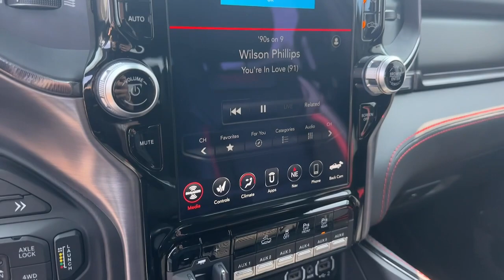2021 Ram 1500 Atlanta, Roswell, Alpharetta, Johns Creek, Woodstock 37339A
Bright White Clearcoat Used 2021 Ram 1500 TRX available in 11460 Alpharetta Hwy, Roswell, Georgia at Palmer CDJR. Servicing the Atlanta, Roswell, Alpharetta, Johns Creek, Woodstock, GA area.

Palmer CDJR
11460 Alpharetta Hwy

TRX LEVEL 2 EQUIPMENT GROUP $7920 TRX CARBON FIBER $1295 BED UTILITY GROUP $845 ADVANCED SAFETY GROUP $995 TRAILER TOW GROUP $195 TECHNOLGY PACKAGE $1095 TRX RED INTERIOR ACCENTS $1495 POWER RUNNING BOARDS $2995 19 SPEAKER HARMON KARODN SPEAKERS $1195 BEADLOCK CAPABLE WHEELS $1895 4X4 UCONNECT 12 INCH TOUCHSCREEN WITH GPS / NAVIGATION REAR BACK UP CAMERA AUTOMATIC TRANSMISSION ADAPTIVE CRUISE CONTROL BLIND SPOT & CROSS PATH DETECTION LEATHER INTERIOR HEADS UP DISPLAY HEATED SEATS HEATED STEERING WHEEL VENTILATED FRONT SEATS POWER ADJUSTABLE PEDALS SATELLITE RADIO KEYLESS ENTRY PUSH BUTTON START REMOTE START SIDE AIRBAGS POWER REAR SLIDING WINDOW FRONT & REAR PARK ASSIST SENSORS UCONNECT VOICE COMMAND WITH BLUETOOTH STEERING WHEEL MOUNTED AUDIO CONTROLS DUAL POWER SEAT WITH DRIVER MEMORY FACTORY SECURITY SYSTEM HID XENON HEADLIGHTS RUNNING BOARDS FOG LAMPS TIRE PRESSURE MONITORING DISPLAY CARFAX CERTIFIED 1 OWNER INCLUDES THE REMAINDER OF THE FACTORY WARRANTY EXTENDED WARRANTY AVAILABLE. Bright White Clearcoat 2021 Ram 1500 TRX 6.2L Supercharged HEMI V8 SRT 4WDAwards:* Motor Trend Automobiles of the year * JD Power Automotive Performance Execution and Layout (APEAL) Study Palmer Dodge is proudly serving... Atlanta Buckhead Duluth Suwanee Alpharetta Cumming Gainesville Flowery Branch Buford Roswell Jasper Canton Woodstock Peachtree Ball Ground Jefferson Athens Augusta Buford Conyers Decatur Tucker Milton Douglasville Alpharetta Marietta Sandy Springs Dunwoody Johns Creek Lawrenceville Lilburn Chamblee Stone Mountain Vinings Norcross Oakwood Sugar Hill Athens Kennesaw Dawsonville. We also service the following states... Georgia Florida Alabama South Carolina North Carolina Mississippi & more.
TRANSMISSION: 8-SPEED AUTOMATIC (8HP95)  (STD),DIAMOND BLACK CRYSTAL PEARLCOAT,TECHNOLOGY GROUP  -inc: Head Up Display  LED CHMSL Lamp  Rearview Autodim Digital Display Mirror,BRIGHT WHITE CLEARCOAT,ADVANCED SAFETY GROUP  -inc: Adaptive Cruise Control w/Stop & Go  Pedestrian Emergency Braking  Lane Keep Assist,SURROUND VIEW CAMERA SYSTEM,PARKSENSE FRONT/REAR PARK ASSIST W/STOP,TRX CARBON FIBER PACKAGE  -inc: Leather/Carbon Flat-Bottom Steering Wheel  Real Carbon Fiber Interior Accents,BED UTILITY GROUP  -inc: MOPAR Spray In Bedliner  MOPAR 4 Adjustable Cargo Tie-Down Hooks  MOPAR Deployable Bed Step,MOPAR OFF-ROAD STYLE RUNNING BOARDS,MANUFACTURERS STATEMENT OF ORIGIN,LOWER TWO TONE PAINT,ENGINE: 6.2L SUPERCHARGED HEMI V8 SRT  (STD),HARMAN/KARDON 19 SPEAKER PREMIUM SOUND,WHEELS: 18 X 9 BEAD-LOCK ALUMINUM,REMOTE START SYSTEM,BLIND SPOT & CROSS PATH DETECTION,QUICK ORDER PACKAGE 29Y  -inc: Engine: 6.2L Supercharged HEMI V8 SRT  Transmission: 8-Speed Automatic (8HP95),FRONT LICENSE PLATE BRACKET,TRX RED INTERIOR ACCENTS,BLACK  LEATHER TRIMMED BUCKET SEATS  -inc: Power 4-Way Passenger Lumbar Adjust,TRAILER TOW GROUP  -inc: Trailer Light Check  Trailer Brake Control  Trailer Tire Pressure Monitoring System,TRX LEVEL 2 EQUIPMENT GROUP  -inc: Full Length Premium Upgraded Floor Console  Rear Window Defroster  Surround View Camera System  Blind Spot & Cross Path Detection  Rain Sensitive Windshield Wipers  ParkSense Front/Rear Park Assist w/Stop  Power Adjustable Pedals w/Memory  Pick-Up Box Lighting  Body Color Door Handles  IP LED Ambient Light Pipe  Rear Underseat Compartment Storage  Trailer Brake Control  Heated Second Row Seats  Heated Front Seats  Heated Steering Wheel  Leather/Suede Flat-Bottom Steering Wheel  Remote Start System  Wireless Charging Pad  Driver/Passenger Wrapped Assist Handles  Ventilated Rear Seats  Rear 60/40 Folding Split Recline Seat  Ventilated Front Seats  Remote Tailgate Release  Premium Wrapped IP Bezel  Remote Proximity Keyless Entry  Universal Garage Door Opener  Exterior Mirrors w/Memory  Luxury Front Door Trim Panel  Driver Seat Memory  Front Door Accent Lighting  Power 8-Way Driver & Passenger Seats  Radio/Driver Seat/Mirrors/Pedals Memory  Rear Door Acce,Supercharged,Four Wheel Drive,Locking/Limited Slip Differential,Tow Hitch,Active Suspension,Power Steering,ABS,4-Wheel Disc Brakes,Brake Assist,Aluminum Wheels,Tires - Front All-Terrain,Tires - Rear All-Terrain,Conventional Spare Tire,Tow Hooks,Tow Hooks,Integrated Turn Signal Mirrors,Power Folding Mirrors,Heated Mirrors,Power Mirror(s),Privacy Glass,Intermitte